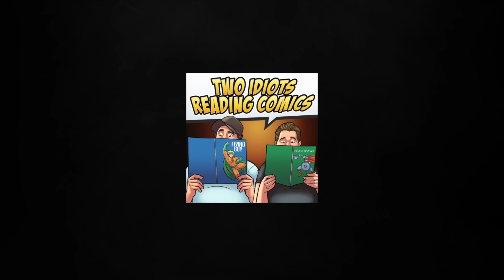Dark Knights of Steel - Two Idiots Reading Comics EP: 166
This week on Two Idiots Reading Comics, Dark Knights of Steel! What is Davi's new Netflix obsession? Should there be more fantasy comics? Find out on this week on Two Idiots Reading Comics!

Check out the audio version anywhere you get podcasts!